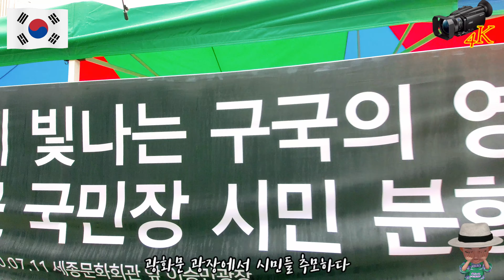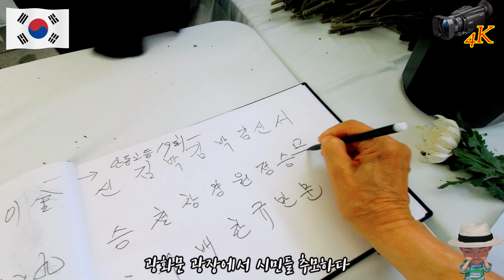[4K] General Paik Sun yup commemorates 백선엽장군 추모 July 12 2020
국군의 영원한 장군 백선엽장군 추모 장소  광화문 다녀왔다
비가 내리는데도 많은 추모객들이 광장에서 줄서서 국화 한송이를 들고
장군의 영전에 묵염과 조의를 표하고있다
할배도 장군의 위대한 업적을 기리고 고인의 저세상 가는길을
배웅하고 싶어서 다녀왔다
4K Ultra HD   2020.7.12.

백선엽(한국 한자: 白善燁, 1920년 11월 23일(음력 10월 13일) 일제 강점기 조선국 평안남도 강서군 강서면 덕흥리 출생 ~ 2020년 7월 10일)은 육군참모총장·합동참모의장·교통부 장관 등을 지낸 대한민국 군인, 정치인, 외교관이다.

만주국 육군군관학교 제9기로 졸업하여 만주국의 장교로 간도특설대에서 복무하였으며 만주군 중위로 있을 때 1945년 광복을 맞았고, 해방 직후에는 고당 조만식의 비서로 활동하였다. 이내 소련군이 이북 지역에 진주하게 되자, 1945년 12월에 월남하게 된다. 1946년 군정기 남조선국방경비대에서 활동하였고, 1949년 제5사단장이 되었으며 1950년 한국 전쟁에 대한민국 국군 장군으로 전쟁에 참전하였다.

1950년 제1사단장으로 승진한 뒤, 줄곧 전쟁에 참전하다가 1952년의 휴전 회담 때 한국측 대표단의 한 사람으로 휴전 문서 조인식에 참석하기도 했다. 예편 후에는 중화민국·프랑스·캐나다 대사 등의 외교관을 지냈다.

Paik Sun-yup (Korean: 백선엽; Hanja: 白善燁; November 23, 1920 – July 10, 2020) was a South Korean military officer. He served both Manchukuo and South Korea, the latter during the Korean War.

Paik is known for his service during the Korean War and for being the first four-star general in the history of the South Korean military. His brother, Paik In-yeop, also served in the Republic of Korea Army during the Korean War, commanding the 17th Independent Regiment at the Battle of Ongjin and again in the Inchon Landings.

자료: 백과 사전